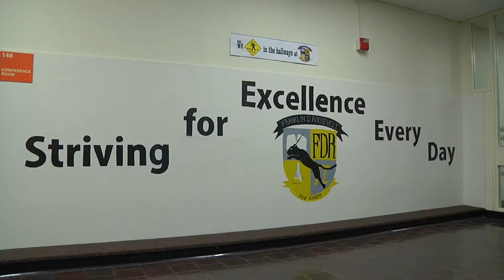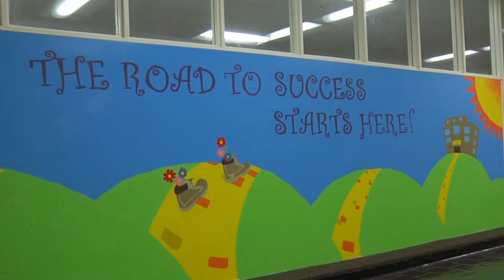My Fresh Kicks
MY Fresh Kicks is a tale about a young boy trying to figure out which shoes to wear with his outfit.
My Fresh Kicks was filmed on location in the heart of Cleveland Metropolitan School District FDR Elementary School